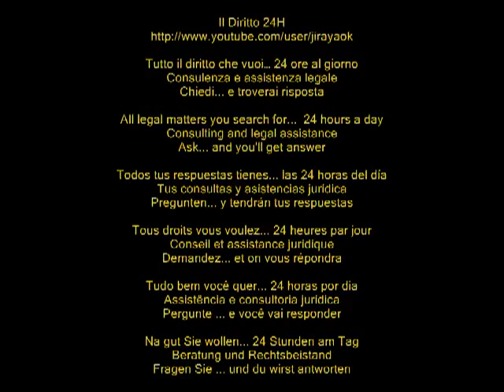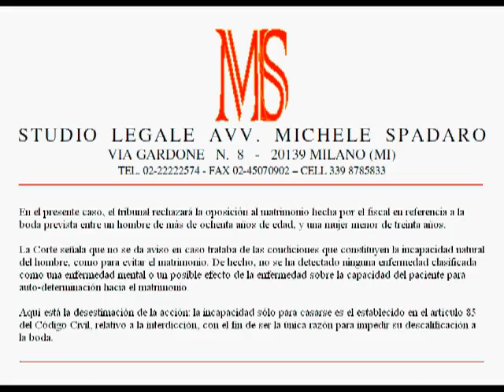Solo lo stato di interdizione impedisce la validità del matrimonio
Solo lo stato di interdizione impedisce la validità del matrimonio -- Only the off state prevents the validity of the marriage
Tribunale Varese, Sezione Volontaria Giurisdizione, decreto del 9 luglio 2012

Nel caso di specie, il giudice di merito respinge l'opposizione al matrimonio avanzata dal pubblico ministero con riferimento alle nozze programmate tra un signore ultraottantenne ed una donna più giovane di una trentina d'anni.
Infatti, il Tribunale osserva che non è dato riscontrare nel caso affrontato i presupposti costitutivi  della incapacità naturale dell'uomo, tale da impedirne il matrimonio. In realtà, non si è rilevata alcuna patologia qualificabile come infermità mentale o un'eventuale incidenza di tale patologia sulla capacità del malato di autodeterminarsi  verso il matrimonio.
Ecco dunque il rigetto del ricorso: la sola incapacità a contrarre matrimonio risulta quella stabilita dall'art 85 del codice civile che riguarda l'interdetto, tanto da risultare proprio l'interdizione l'unica causa impeditiva del matrimonio.

ENG
In the present case, the trial court shall reject the objection to the marriage made ​​by the prosecutor with reference to the planned wedding between a man of over eighty years old, and a woman younger than thirty years.
The Court notes that it is not given notice in the case dealt with the conditions constituting the natural inability of man, as to prevent the marriage. In fact, it has not detected any disease classified as a mental illness or a possible effect of this disease on the ability of the patient to self-determination toward marriage.
Here is the dismissal of the action: the only inability to marry is that established in Article 85 of the Civil Code concerning the interdict, so as to be the sole reason for their disqualification hinder to the wedding.

FRE
En l'espèce, le tribunal de première instance rejette l'opposition au mariage faite par le procureur en référence au mariage prévu entre un homme de plus de quatre-vingts ans, et une femme plus jeune de trente ans.
La Cour note qu'il n'est pas avisé dans le cas traitait des conditions constituant l'incapacité naturelle de l'homme, comme pour empêcher le mariage. En fait, il n'a détecté aucune maladie classée comme une maladie mentale ou d'un effet possible de cette maladie sur la capacité du patient à l'autodétermination vers le mariage.
Voici le rejet de l'action: seule l'incapacité de se marier est celle établie à l'article 85 du Code civil relatives à l'interdit, de façon à être la seule raison de leur incapacité à empêcher le mariage.

ESP
En el presente caso, el tribunal rechazará la oposición al matrimonio hecha por el fiscal en referencia a la boda prevista entre un hombre de más de ochenta años de edad, y una mujer menor de treinta años.
La Corte señala que no se da aviso en caso trataba de las condiciones que constituyen la incapacidad natural del hombre, como para evitar el matrimonio. De hecho, no se ha detectado ninguna enfermedad clasificada como una enfermedad mental o un posible efecto de la enfermedad sobre la capacidad del paciente para auto-determinación hacia el matrimonio.
Aquí está la desestimación de la acción: la incapacidad sólo para casarse es el establecido en el artículo 85 del Código Civil, relativo a la interdicción, con el fin de ser la única razón para impedir su descalificación a la boda.